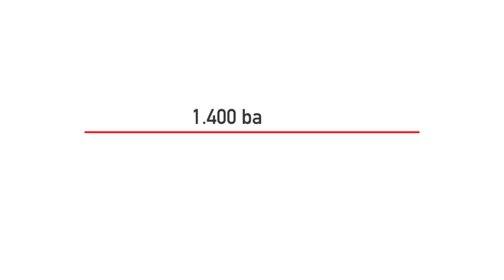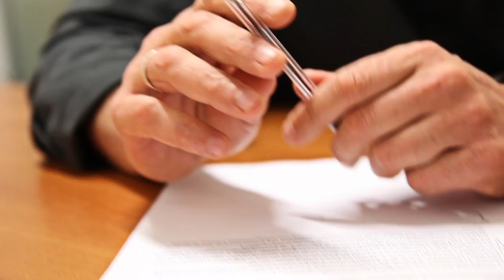Miguel operatore MSF di ritorno dalla Colombia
Il racconto del nostro operatore umanitario Miguel di ritorno dalla Colombia.